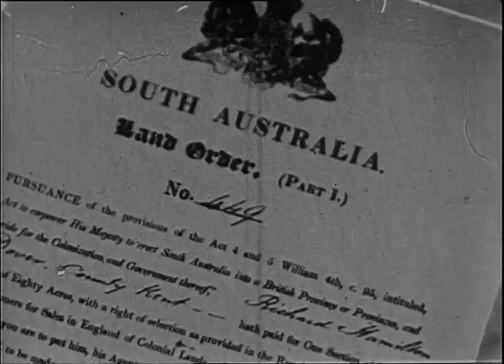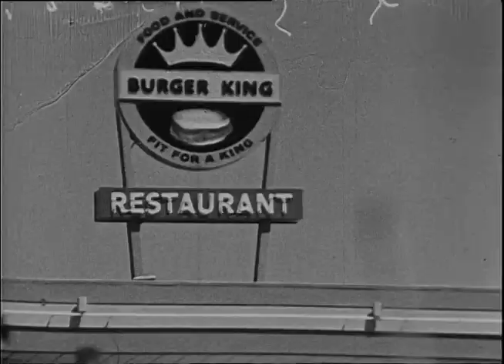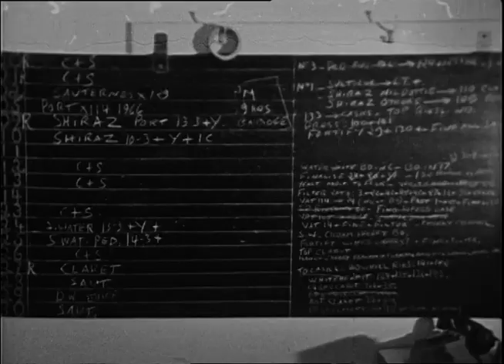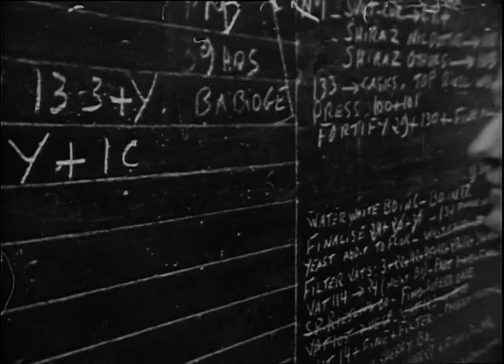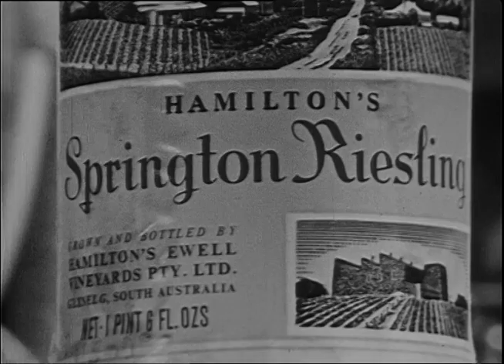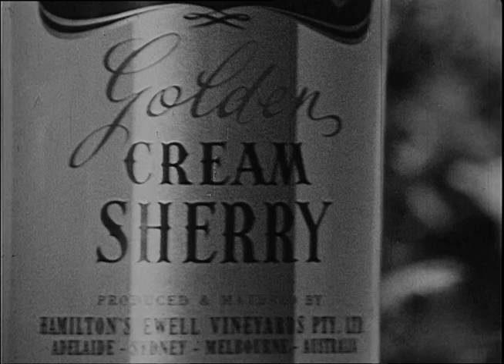HAMILTONS EWELL VINEYARD - A Tradition in Wine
A charming 15 minute video detailing the 1968 vintage at Hamilton's Ewell Vineyards, featuring world famous French winemaker Maurice Ou, who was senior winemaker from 1945 until his retirement in1979.